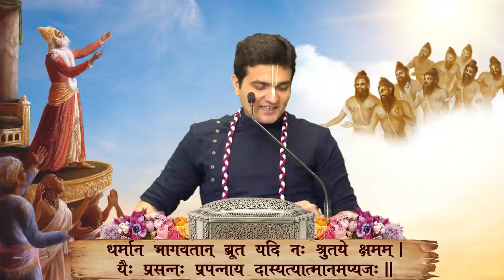Day 5 - Bhagvat Katha | NavYogendra Samvad | LalGovindDas